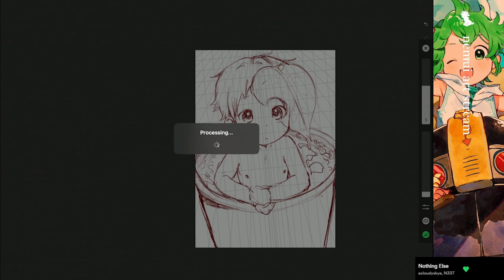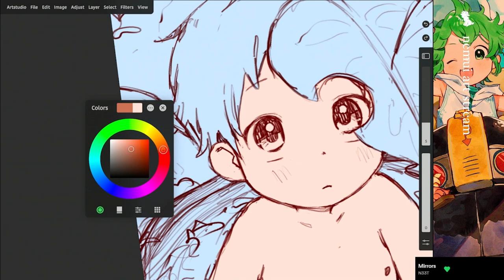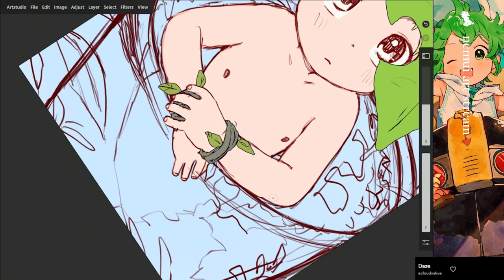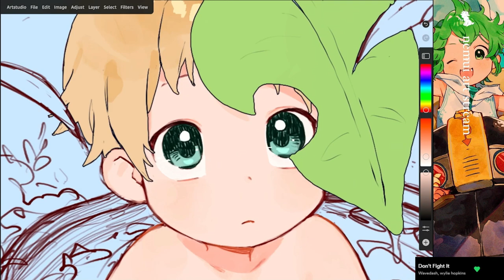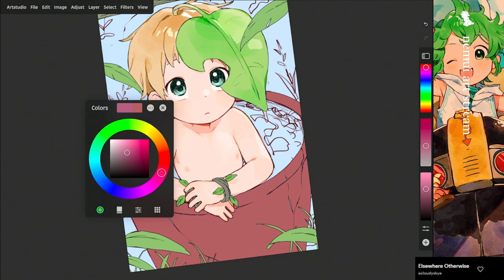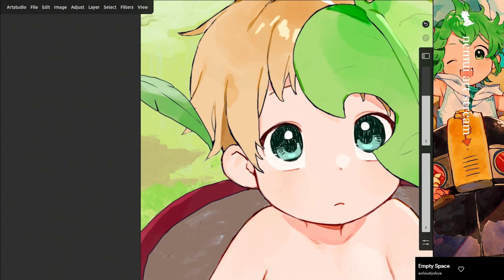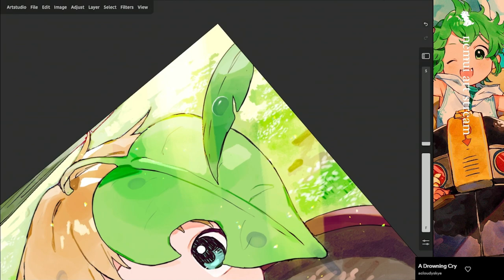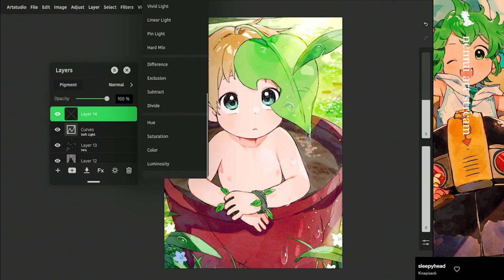art burnouts suck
In this video, I talk about situational art burnouts and how they are sometimes created by your mood, mental space, and expectations surrounding art rather than overexertion! I hope this video can help you if you're facing some mental art burnout or commonly face it from time to time!